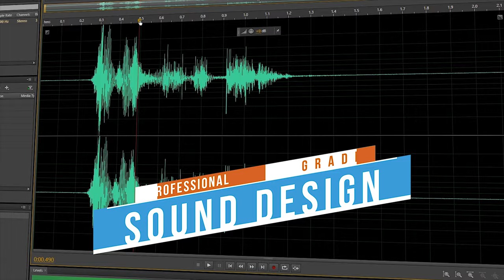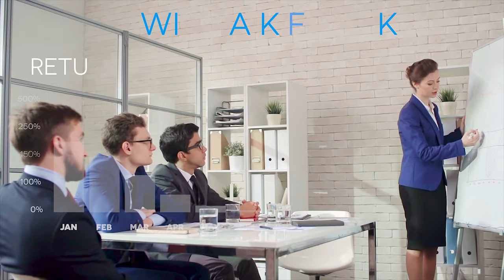Video Editor at Your Service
We Win Together.

Download the free EDM Train app on Google Play and the App Store for the latest on live music events happening in your city.